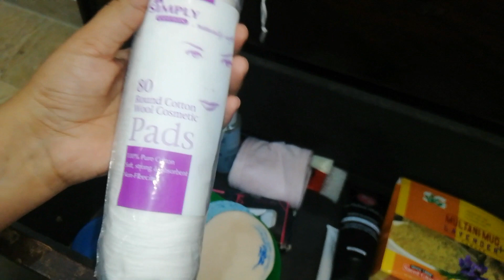my vanity tour in 2021 || complete makeup tour and organization || tips & ideas to organize makeup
in this video you will watch how a pakistani house wife arrranges her makeup vanity
music credits